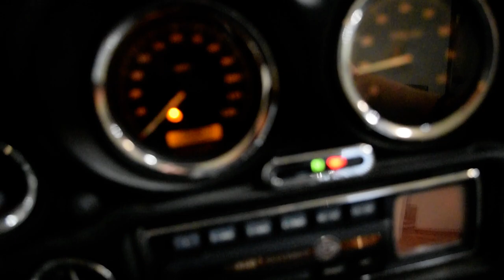2005 Harley-Davidson Ultra Classic | Used motorcycle for sale at Monster Powersports, Wauconda, IL